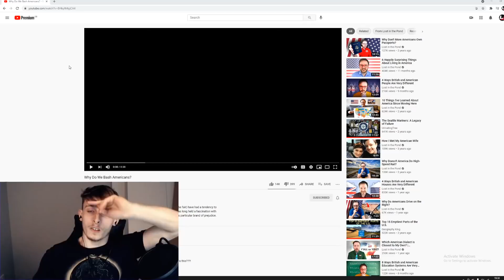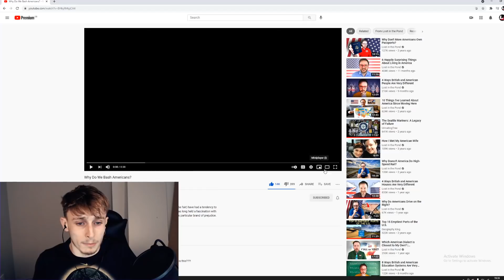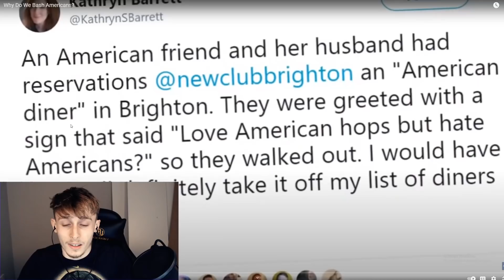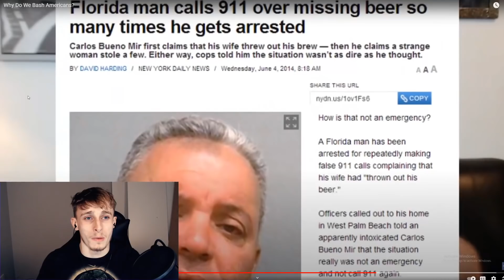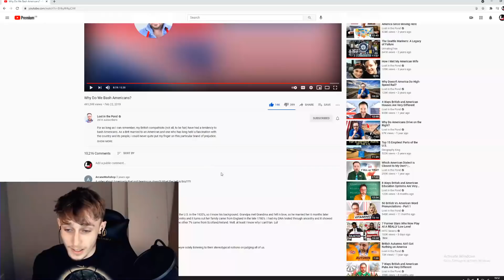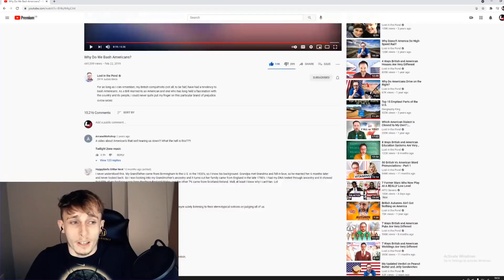Why Do British People Bash Americans?